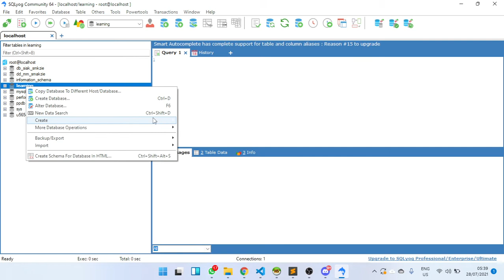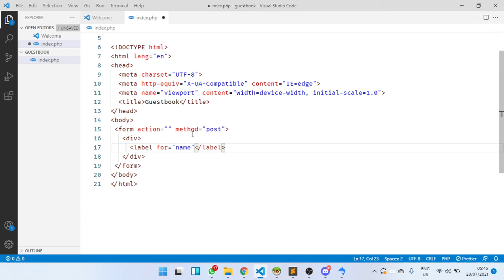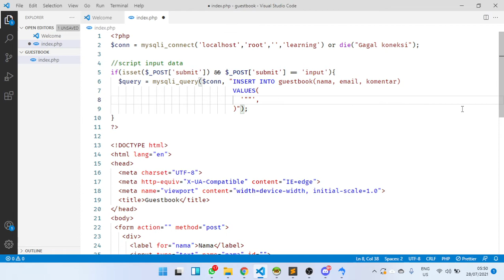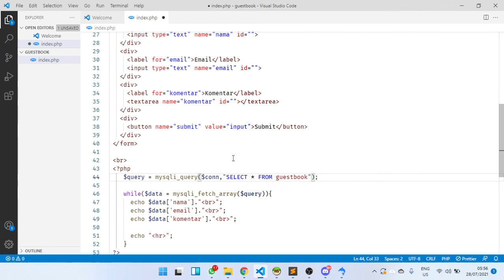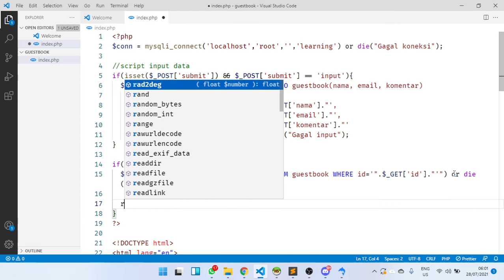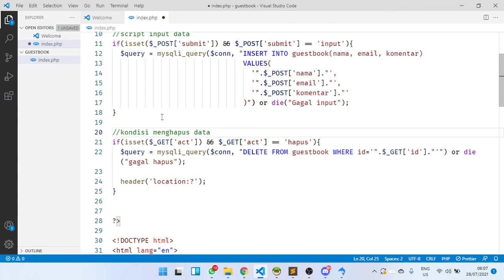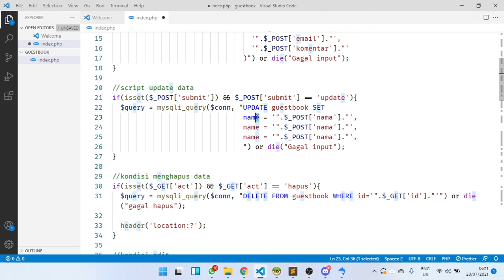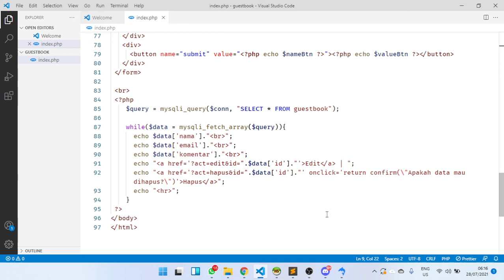Tutorial CRUD PHP Native